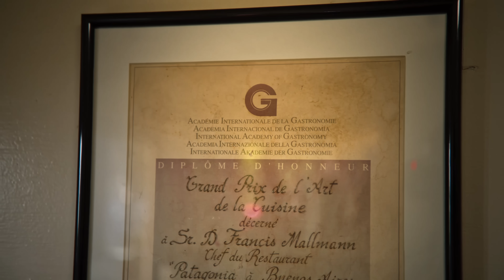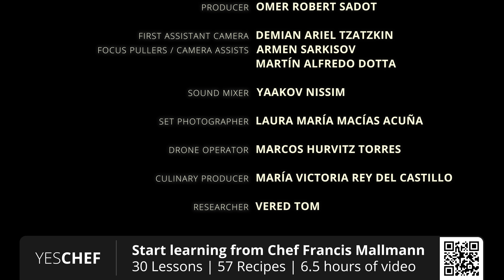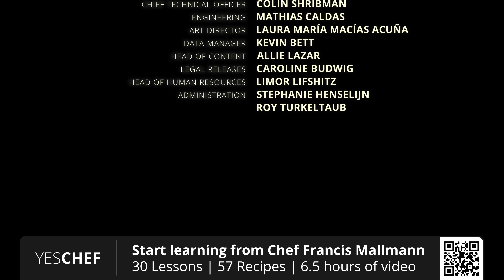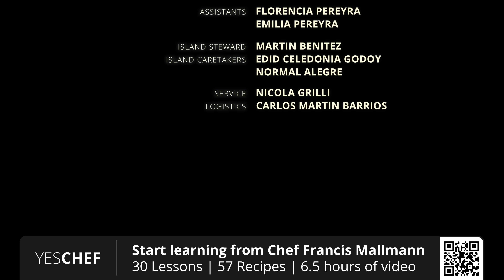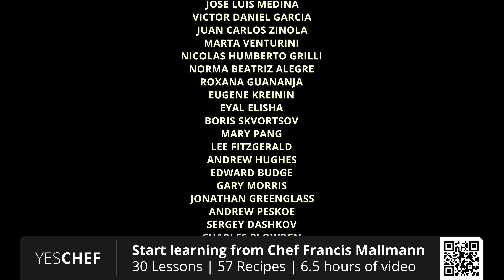Chef Francis Mallmann’s Story | The Master Of Fire | A YesChef Original Documentary Film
Embark on a culinary adventure with the legendary and enigmatic chef, Francis Mallmann, in this exclusive YesChef original documentary film. 🎬 Join the Master of Seven Fires on a visually stunning and emotionally captivating journey to the heart of Patagonia, where fire and food meet in the hands of a master. Explore Mallmann's Argentine roots and his mastery of open-fire cooking as he prepares mouthwatering dishes like roasted chicken, steak with Chimichurri, potatoes, empanadas, and much more amidst breathtaking landscapes. Get ready to be mesmerized by the artistry of one of the world's greatest culinary geniuses. 🔥🔥🔥🔥🔥🔥🔥

Francis Mallmann's Story - At The Edge Of Uncertainty
Francis Mallmann's exclusive YesChef documentary is a 4k cinematic journey into his life, inspirations, and foods. Journey with Francis to his remote island in the Patagonian wilderness. The classically French-trained chef famous for his primal open-fire cooking methods reflects on his trajectory as he enters a new introspective chapter in his life.

📏 Duration: 54 min
📍 Location: Patagonia, Argentina
🔪 Cuisine: Open-Fire, Argentine, Chef

Francis's Class on YesChef
Go on an inspirational journey to Francis's home and private island in remote Patagonia, in his first-ever online class. Learn from Francis in his immersive 6.5 hour class on YesChef, where he teaches his seven fire cooking methods and Argentine cuisine. From grilling to desserts, you'll learn the magic of his rustic yet elegant culinary creations across 30 lessons that teach 57 of his signature recipes, including the perfect steak, potatoes, pancakes, fish, veg and more. Everything can be made at home (or outdoors as Francis prefers!). Absorb his knowledge and secrets, and elevate your cooking today.

About YesChef
YesChef is the world's leading online education platform for cooking, delivering the best video cooking classes that combine storytelling, knowledge, and hands-on learning. Every class is a culinary journey with one of the world's best chefs, that lets you travel to their home and city and learn the techniques, secrets, and recipes that took each a lifetime to master. Whether learning a Michelin star recipe or everyday meals, members can watch as much as they want, anytime, anywhere, on any internet-connected screen. Members can access all classes, hands-on lessons, downloadable PDF cookbooks, and more without ads.

Not a member yet?

Become a better cook, today
YesChef is made for those who love to cook! Expand your knowledge, repertoire, and imagination as you travel the world with renowned chefs to discover their unique stories, foods, and perspectives, in every class. Just imagine being able to make the best dishes from global cuisines at home, and bring joy to your family and friends through your food.

Discover the world of cooking, and bring it home
Every membership includes:
• Unlimited access to an ever-growing library of classes by the world's best chefs
• All Full-length documentary films
• Step-by-step lessons that teach you the art of cooking
• PDF cookbooks of all the recipes

Chapters
00:00 An intro to Francis’s Story
02:24 Journey to Francis’s island in Patagonia
08:23 Hear the story of Francis’s potatoes
11:47 Take a stroll with Francis and his brother
13:29 See Francis’s team in action
17:40 Hear Francis’s philosophy on meat
23:13 The power of fire
27:15 Make a Gaucho sandwich
34:00 José shares his stories about Francis
38:20 A day in the life of Francis
44:37 Open-fire cooking with the master
49:21 Have a seat at the table with Francis

Francis's Lessons
Learn to make 57 exclusive recipes in 30 lessons:
• Sunday Asado
• Roasted Chicken with Vegetables
• Empanadas
• Milanesa with a Simple Salad
• Fried & Scrambled Eggs
• Potatoes, 9 ways
• The Perfect Steak With Chimichurri
• Tortilla
• Bife De Albañil
• Revuelto Gramajo
• Soft-Boiled Eggs with Soldiers
• Caramelized Carrots
• Flattened Tenderloin
• Oeuf Brouillés
• Eggplant Milanese
• Salt-Crusted Trout
• Dulce de Leche Pancakes
• Burnt Fruit with Cream
• Fisherman's Soup
• Trout-Stuffed Rösti
• Asador Trout A La Vara
• Salt-Crusted Pears with Dulce De Leche
• Skirt Steak & Burnt Bread
• Potato Salad
• Salsa Criolla

About Francis Mallmann
Francis Mallmann, the prominent Latin American chef, known for his rustic open-fire cooking in remote locations. A lover of music, poetry, and nature, the celebrity Argentine chef was a protagonist in the first season of Netflix's  Chef’s Table, and author of the James Beard award-winning cookbooks. Esquire called him “the most interesting chef in the world”.